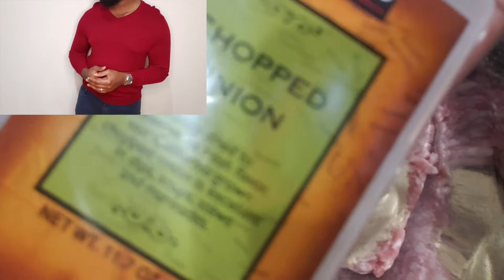Stuffed Meatballs Recipe + Home made Marinara recipe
Listen! These stuffed meatballs will blow your mind! I out did Mario because I took over his recipe! I had friends over for this meal. and they left plum happy!

Ingredients necessary:
Basil
Oregano
Black pepper
Garlic Powder
Bay leaves
Parsley
Crushed Red pepper
Chopped Dried Onion
Bread crumbs
Egg
Olive oil
Fresh garlic
Fresh Onion

Thank you so much friends for coming along on this journey with me! If I could give each of you the world, please know that i would as a token of my appreciation regarding all the support that you've given me!

Also along the way, I have found a ton of fellow Youtubers who keep my attention, Please feel free to check out their channels because their content is absolutely incredible!

Here's a bunch of awesome creators here on Youtube that you should watch